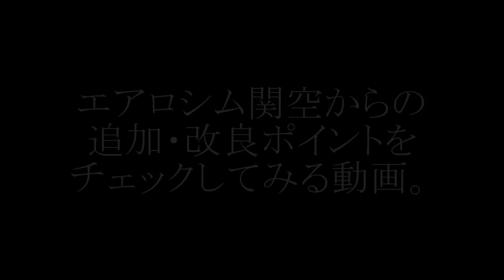FSアドオンコレクション関西国際空港 比較紹介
FSアドオンコレクション 関西国際空港と
前作エアロシム版関西国際空港の比較紹介です。

第二ターミナルをはじめ空港全体に追加されたオブジェクトや
一新されたテクスチャー、くっきり綺麗になった航空灯火など、
最新の関空シーナリーをご覧いただけます。